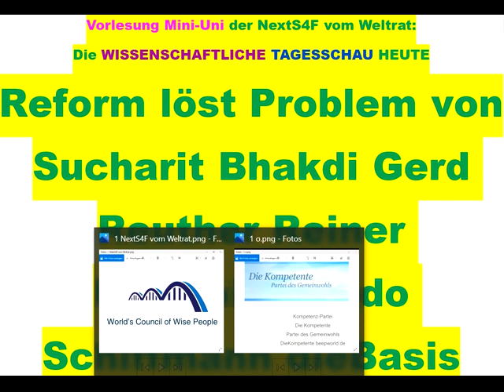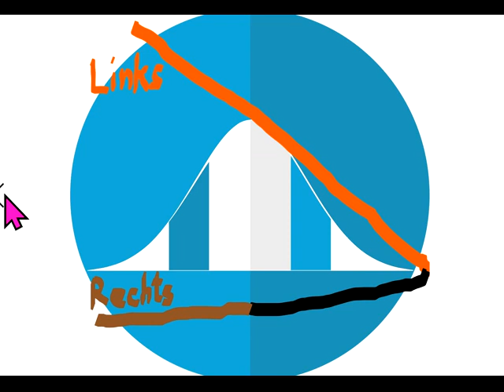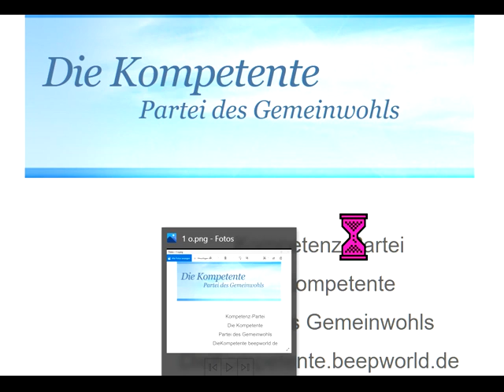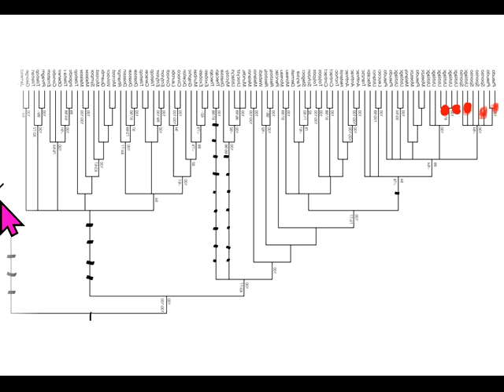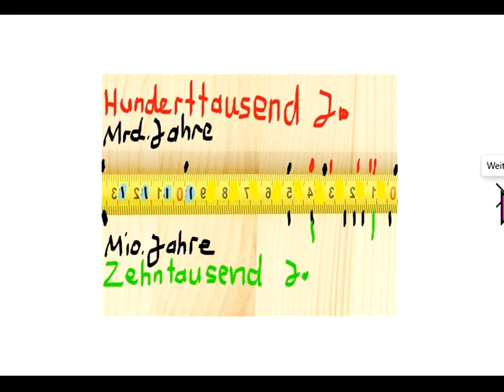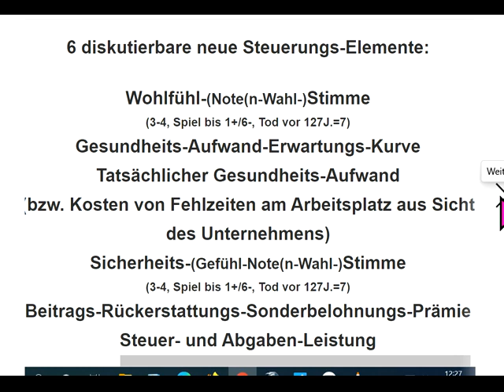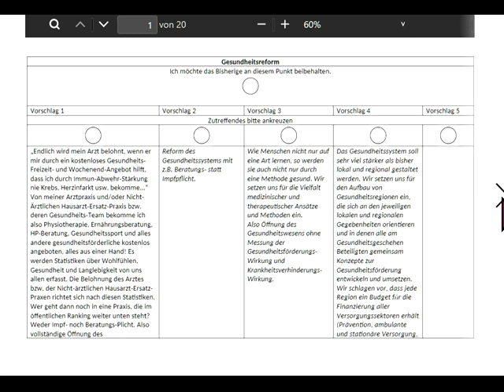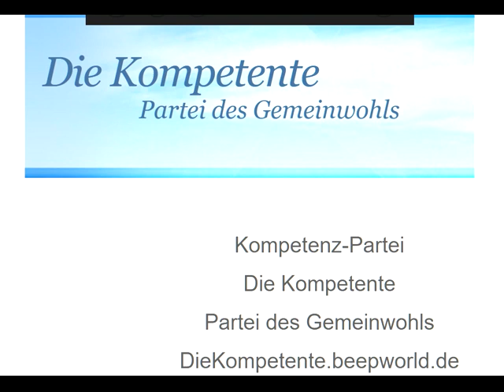Reform löst Problem von Sucharit Bhakdi Gerd Reuther Reiner Fuellmich Bodo Schiffmann dieBasis usw.